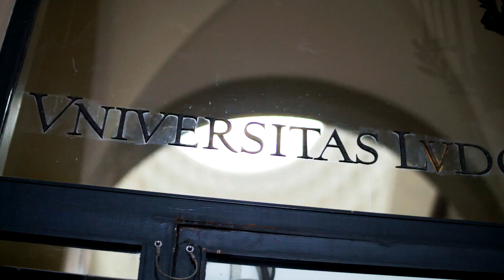EarlyNutrition Recommendations for Family Planning - Trailer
Worldwide, EarlyNutrition is the largest project investigating programming effects for health in later life. Researchers from 35 institutions in 12 European countries, the United States and Australia have joined forces to study how early nutrition programming and lifestyle factors impact the rates of obesity and related disorders.
We invite you to look at our videos on evidence based recommendations for nutrition before and during pregnancy, during breastfeeding and early childhood with particular reference to later health outcomes.